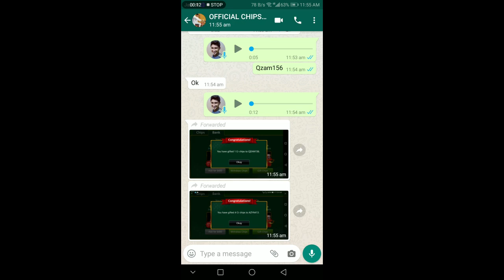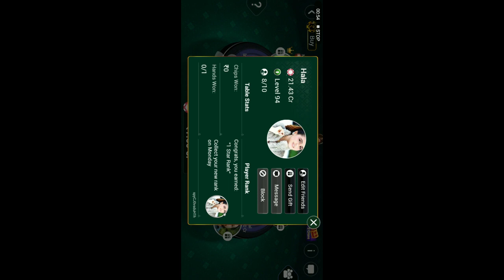Teen patti gold mein JAILED id ko reopen kren 2 mint min|jailed I'd problem|azee gamer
jailedidreopen teenpattigoldbanned accountreopen#jaildvaliidyteenpattigold#